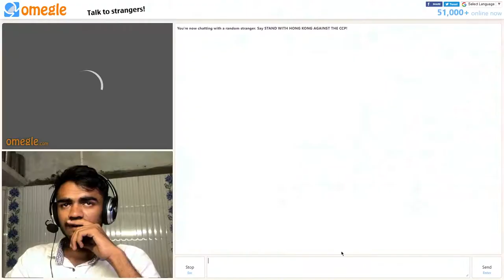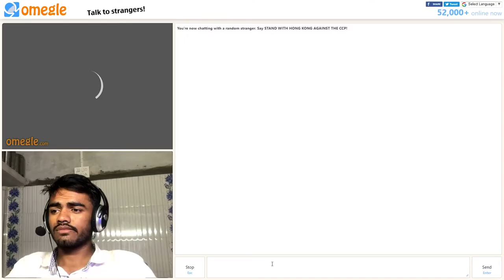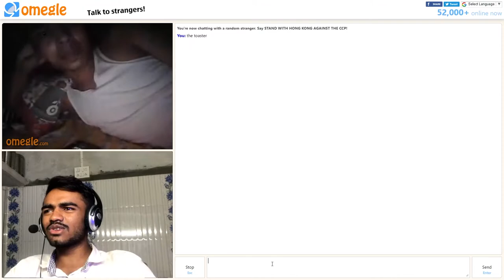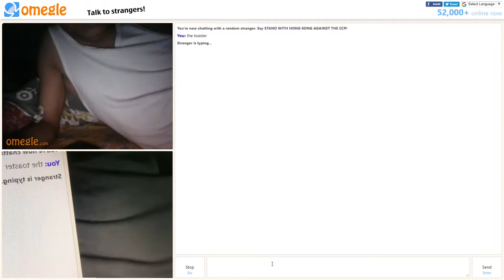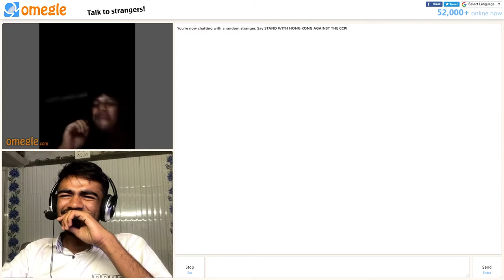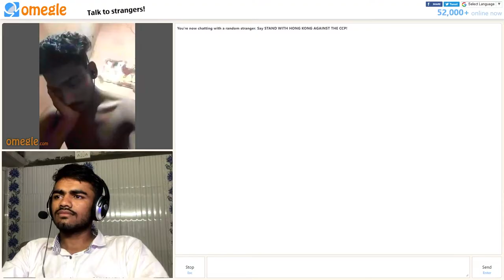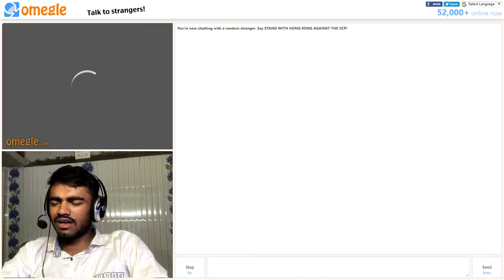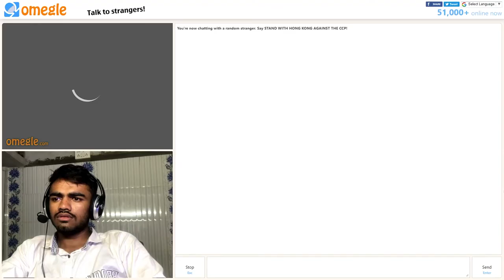SUBSCRIBE FOR RAJNIGANDHA | THE TOASTER